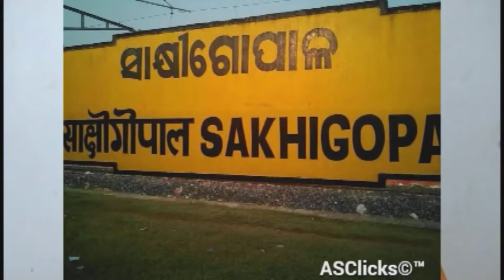72.ಸಾಕ್ಷಿ ಗೋಪಾಲ (ಜಗನ್ನಾಥ ಲೀಲೆಗಳು) Sakshi Gopal